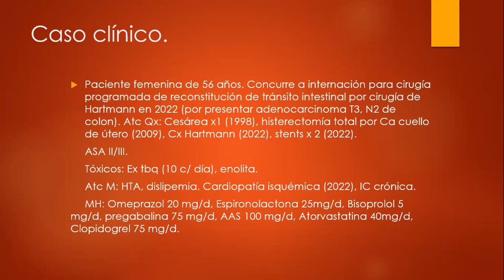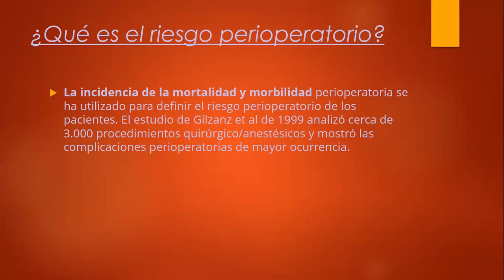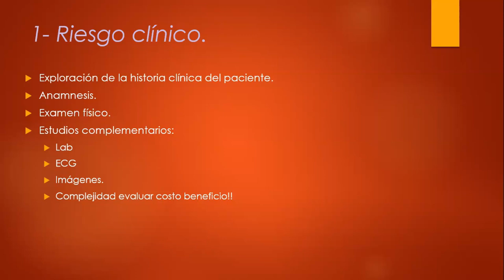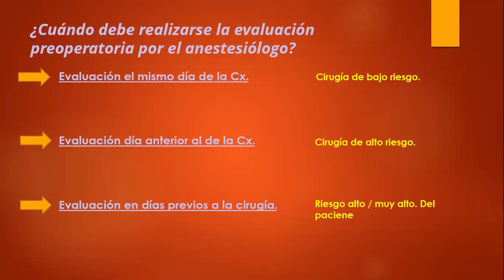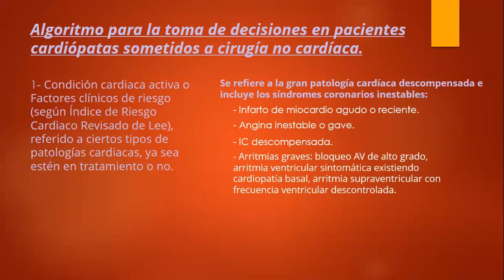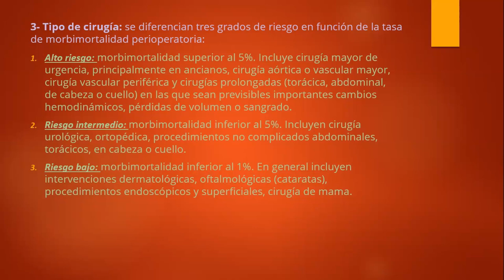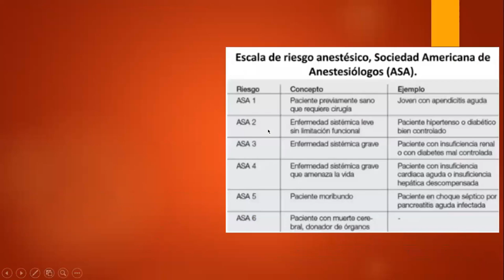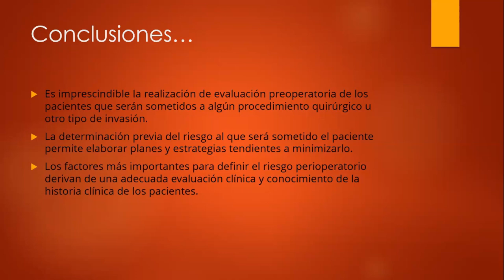Caso Clínico - Riesgo preoperatorio del paciente cardiópata